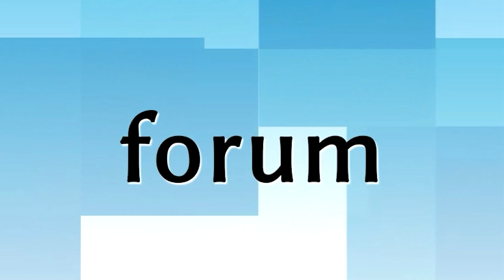Festiwal Smaków Regionalnych. Gotowanie na żywo w Piątnicy